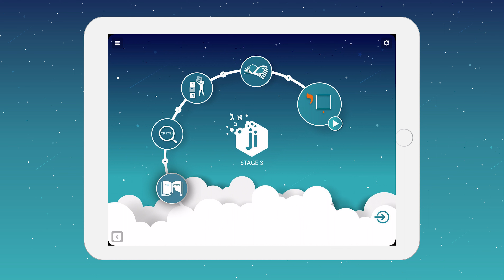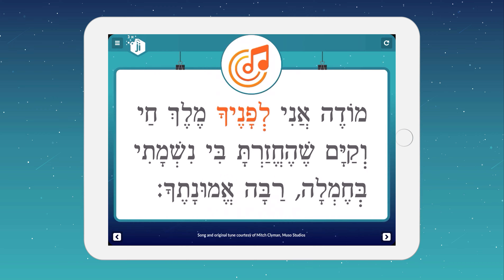Ji Alef-Bet Stage 3: Shoreshim, Prefixes and Suffixes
In Ji Alef-Bet Stage 3, we introduce the concept of the shoresh (using the root גדל), God’s name and the Hebrew word for God, prefixes ה, ו, ב, כ, ל, מ  and suffixes י.,ךְ, ךָ . For reading practice, children read selected prayers and texts from the Tanach. We visually divide syllables to help with the reading, use images to reinforce the understanding of words, and give the full English translations and ‘karaoke’ songs.